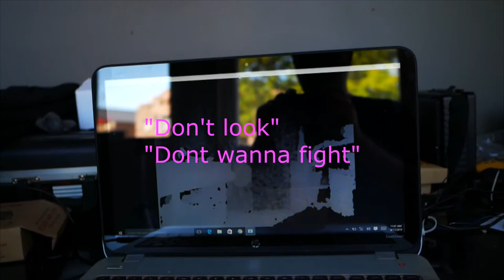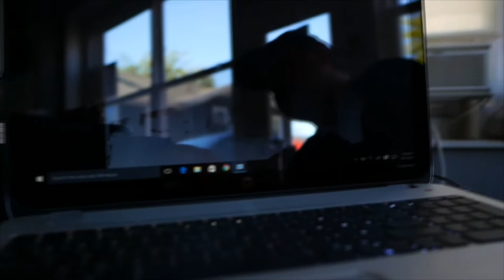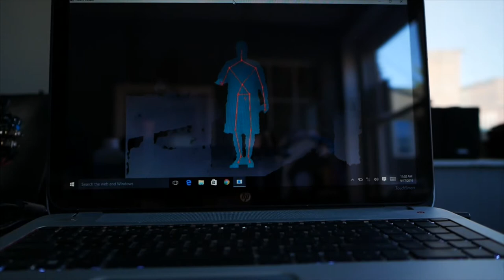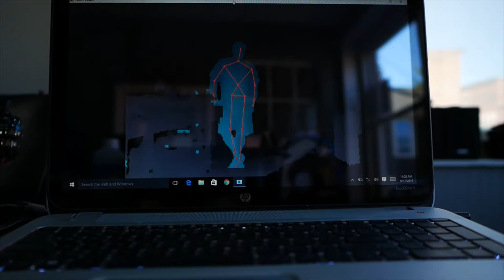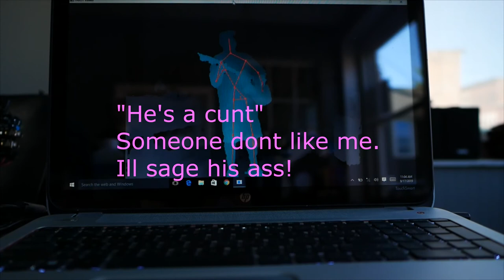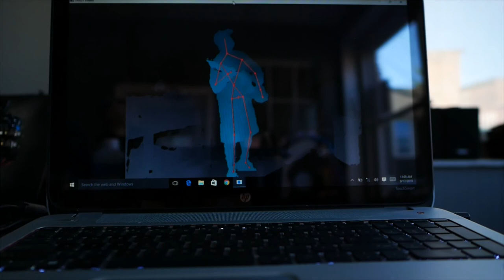Xbox Kinect Spirit session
This time no luck  with the Kinect, But I will try again. I usually pick up the guys.